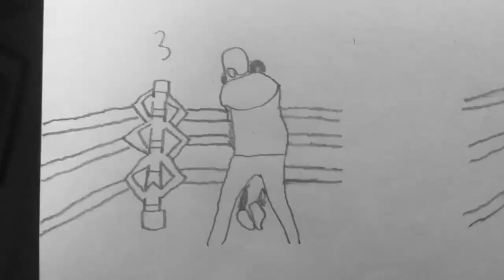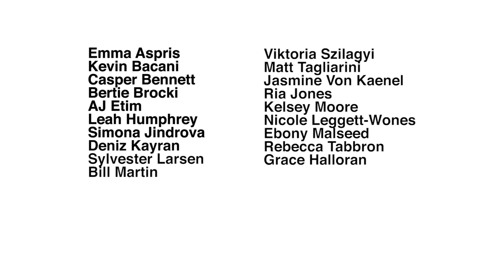Movers and Shakers (Level 3 Animation and Illustration) - Colchester Institute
Our first year Animation and Illustration students created a collection of motion studies, which they showcased to the public at Firstsite gallery in central Colchester. Have a look at their amazing work and check out the course information on our